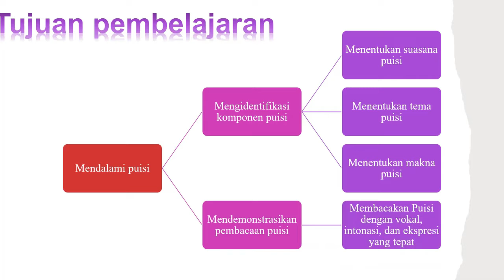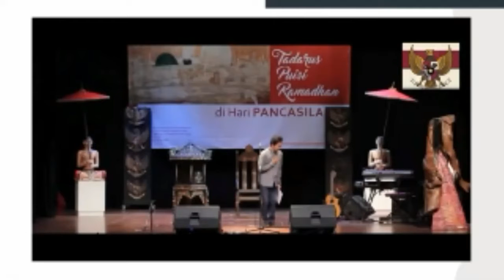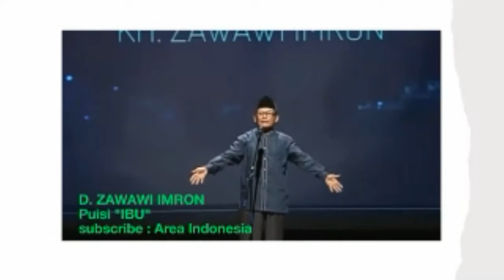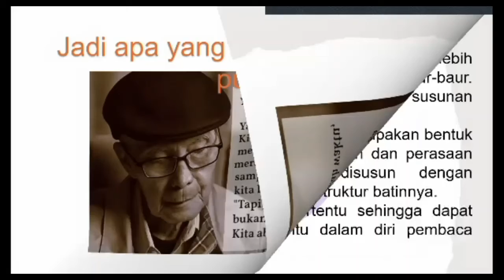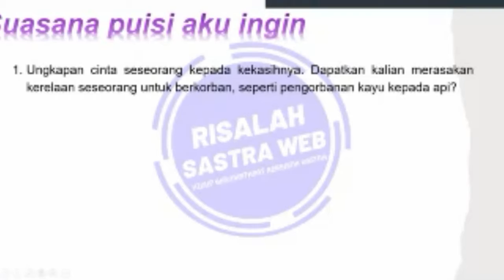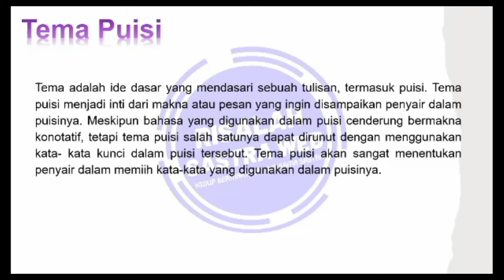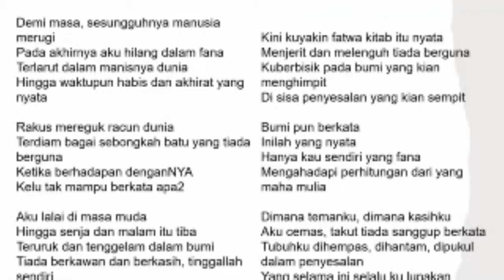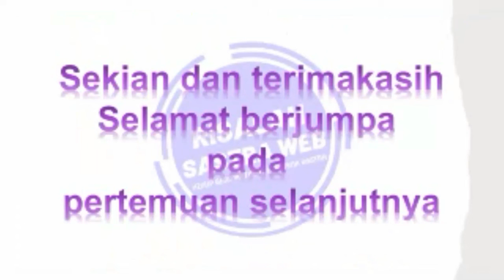Bahasa Indonesia Kelas X - Puisi Bag 1 || Seri Pembelajaran Daring